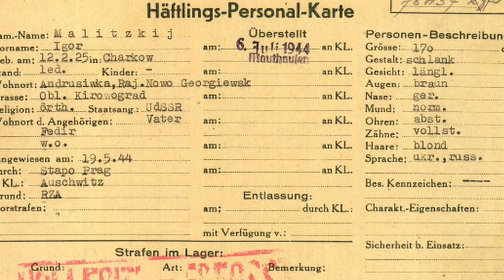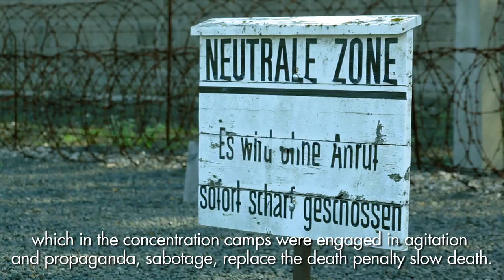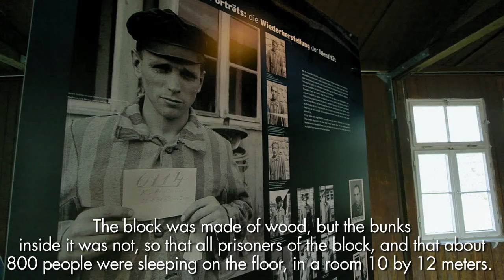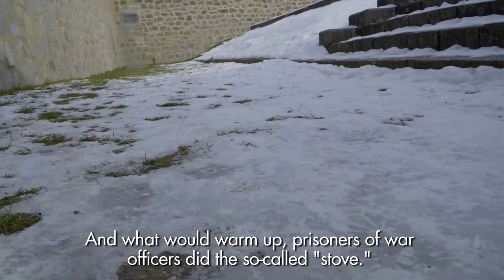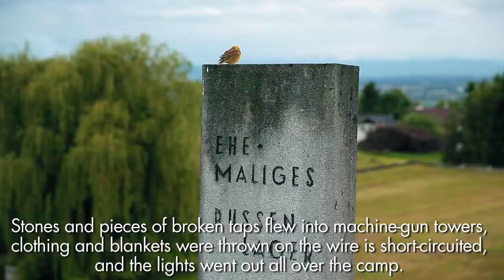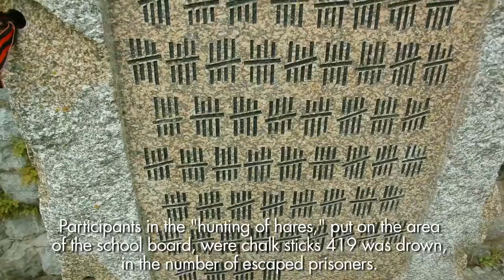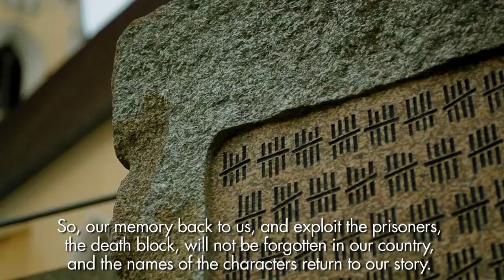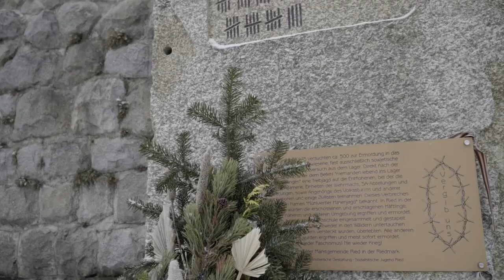20th block. Rabbit hunt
В феврале 1945 года из 20-го блока смерти концлагеря Маутхаузен совершили вооруженный побег более четырехсот советских военнопленных офицеров. Перебив охрану на вышках, преодолев 3,5-метровую каменную стену и колючую проволоку под напряжением, эти голодные, раздетые, измученные люди вырвались на свободу. История войны еще не знала такого массового побега военнопленных из концлагеря. После побега на узников открыли настоящую охоту, в которой участвовали все жители округи, включая женщин и подростков. Местные жители для развлечения назвали это действо – «Мюльфиртельская охота на зайцев». Беглецов убивали вилами, топорами, забивали палками, а тела свозили в центр маленького австрийского городка Рид-унд-Ридмарк и сваливали на площади...